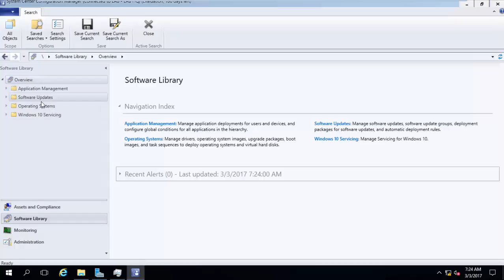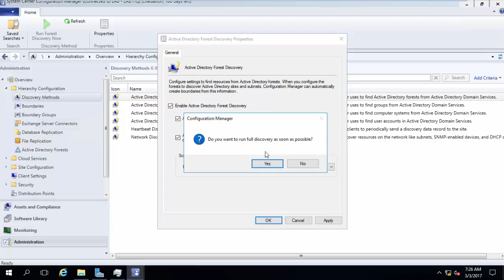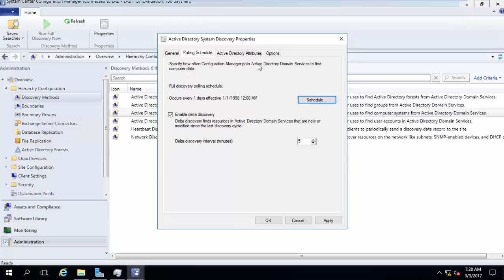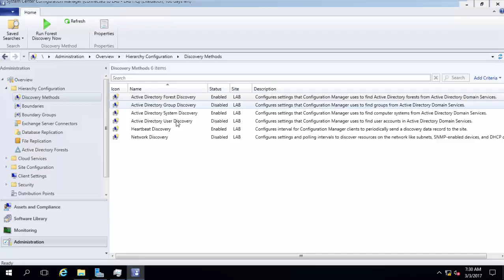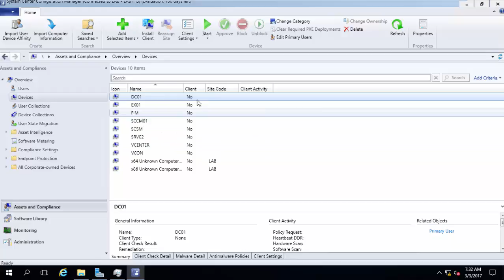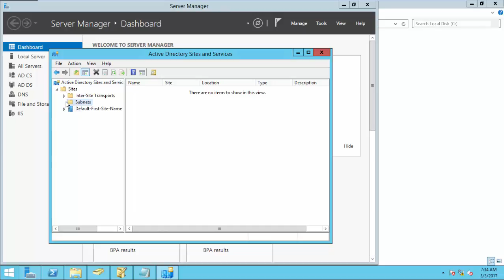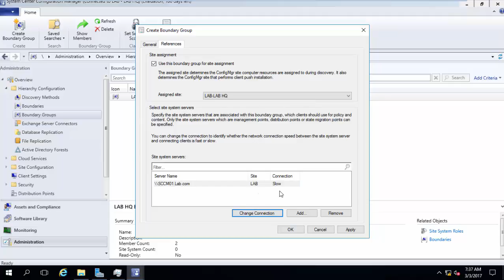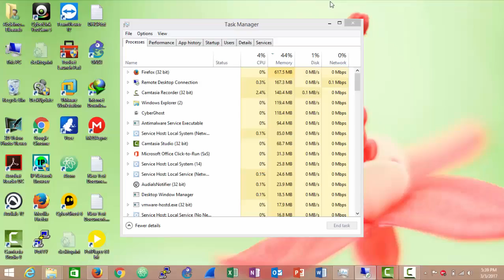06 - Post Install Tasks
This Video Discuss the Discoveries and Boundaries.